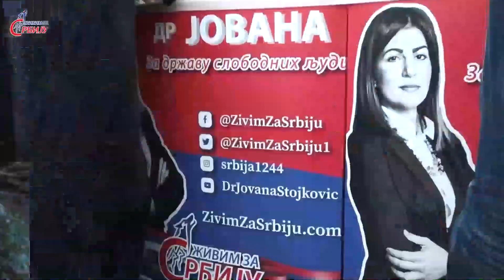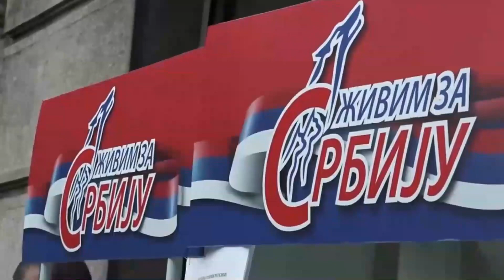Advokat Milina Dorić: Zaštita prava majki - Pitanja za pedijatra i krivična odgovornost pedijatra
Адреса канцеларије у Београду: Устаничка 127 б (Шумице), радним данима од 16 до 19 сати.

Уколико имате жељу и могућност да помогнете рад Покрета Живим за Србију донацију можете извршити следећи ово упутство